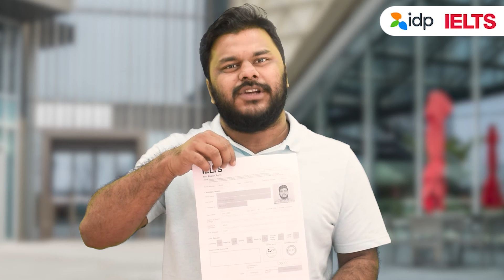IELTS Success Story: How Ishan Scored 8 Bands & Pursued Film Production in the UK | IDP IELTS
Join Ishan Ghosh from Kolkata as he shares his incredible journey of achieving an outstanding score of 8 bands in the IELTS test. Discover how he overcame challenges and debunked common rumors associated with the IELTS exam. If you're passionate about film production and aspire to pursue it in the UK, don't miss this insightful video that will motivate and guide you on your own path to success.

Achieve your work, study, and migration goals with IELTS by IDP.
IELTS is accepted by more government agencies, educational institutions, and professional bodies than any other English language test.
IELTS (the International English Language Testing System) is the world’s most popular English language test for work, study, and migration. More than 10,000 organizations trust IELTS as a reliable indicator of true-to-life ability to communicate in English.
Study and live abroad
IELTS assesses a test taker’s English language proficiency across four skills – Listening, Reading, Writing, and Speaking. Delivered on either a computer or paper, IELTS is the only high-stakes language test recognized for migration across Australia, Canada, New Zealand, and the United Kingdom. With a focus on human conversations, IELTS was a pioneer of four-skills English language testing more than 30 years ago. IELTS continues to set the standard for English language testing today.
IDP has more than 1,400 test locations across 56 countries. This includes more than 260 computer-delivered IELTS centres.